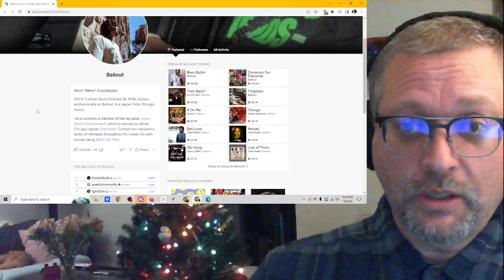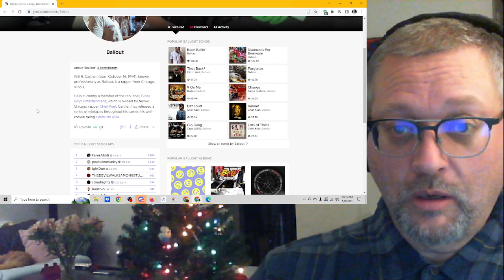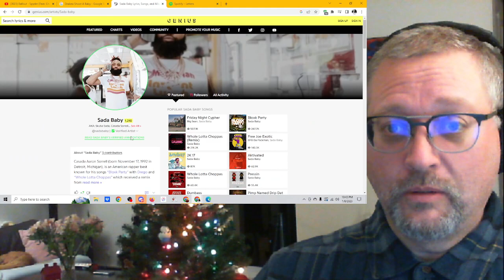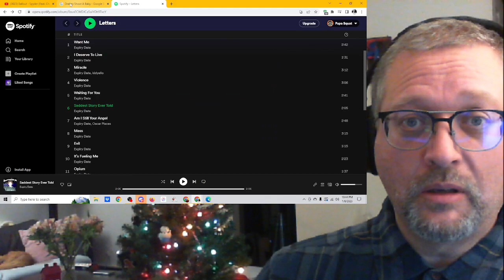"Spyder" by Ballout ft. Cheif Keef & Sada Baby